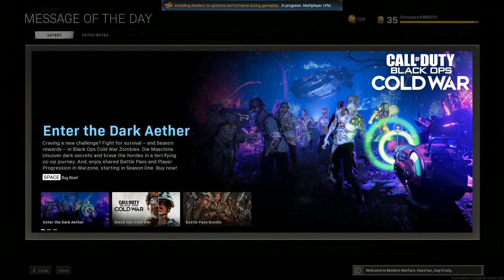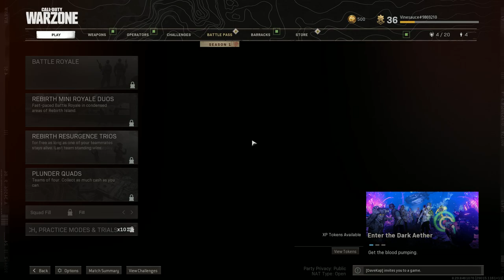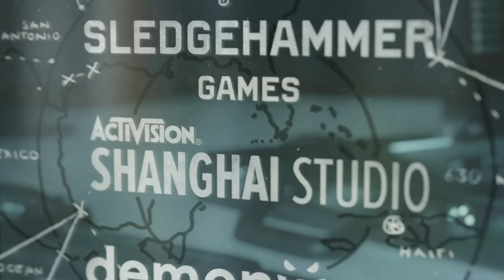[Vinesauce] Vinny & Friends - Call of Duty: Warzone + Prop Hunt #9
Vinny plays Call of Duty: Black Ops: Warzone for PC live on Vinesauce!